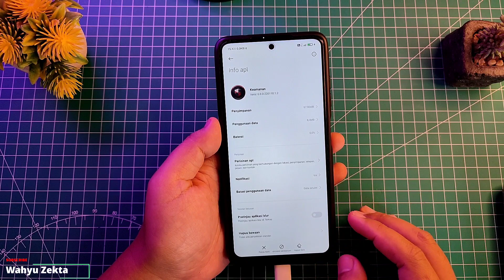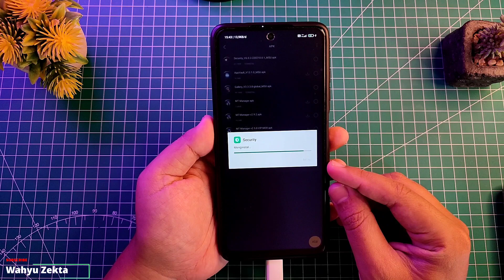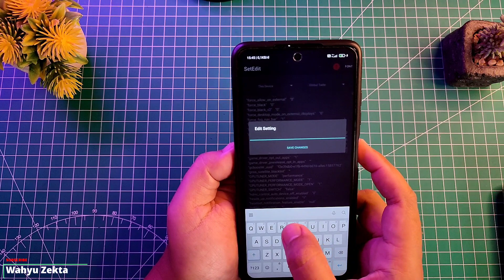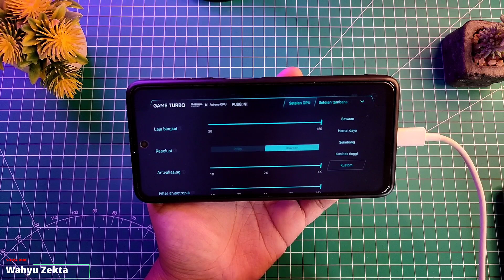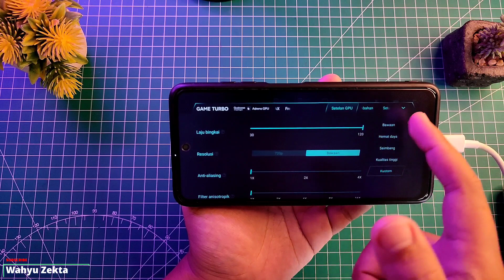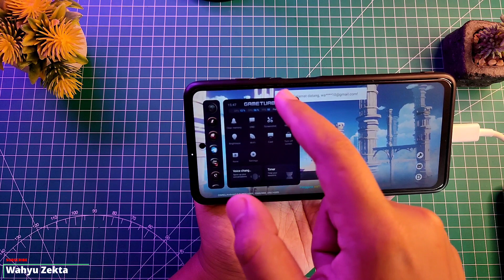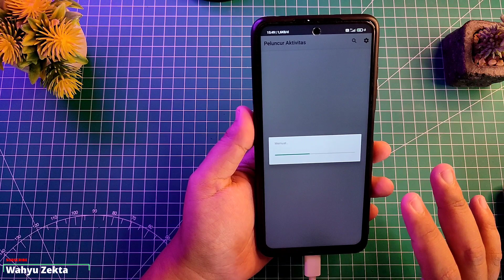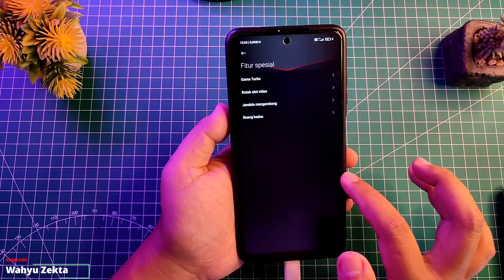SECURITY DAN GAME TURBO TERBARU..!! Rilis 10 Februari 2022 | Apa yang baru??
Video kali ini saya share Aplikasi Security dan Game Turbo versi 6.0.3 Rilis tanggal 10 Februari 2022 Apa yang baru??  selengkapnya yuk langsung ke videonya...

Gabung Grup Telegram Wahyu Zekta Tutorial
Gabung Grup Telegram ( Redmi Note Series )